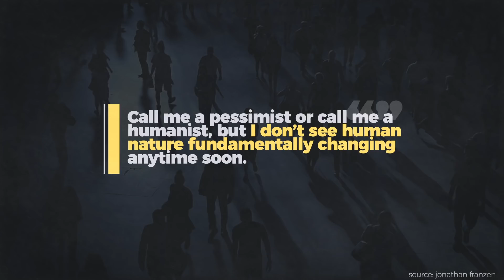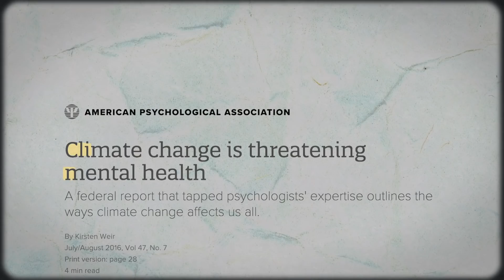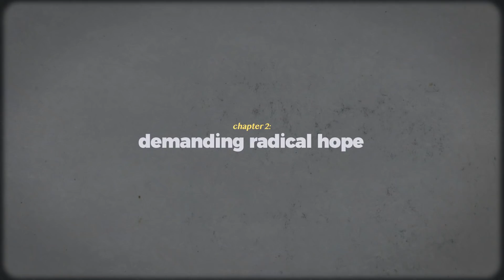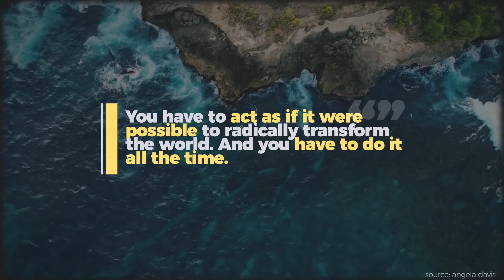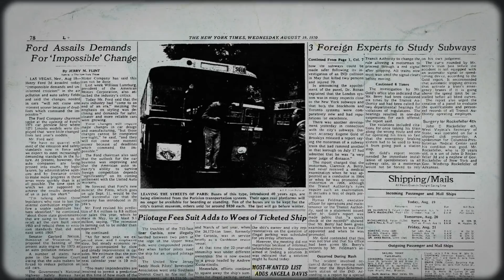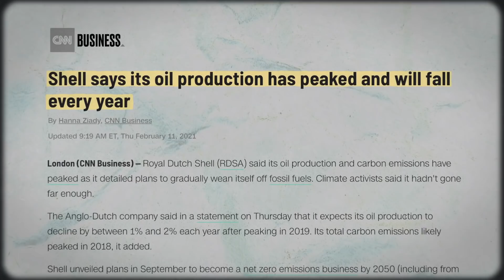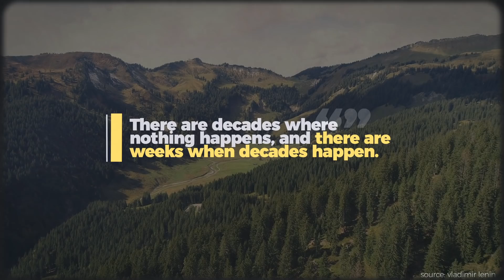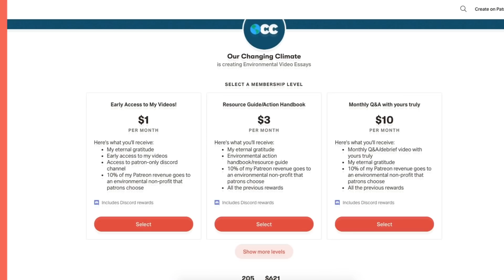Why We Need Climate Hope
Radical climate hope, explained. Support OCC and get 20+ bonus, ad-free videos by signing up for Nebula

In this Our Changing Climate climate change video essay, I look at why we need radical climate hope and optimism. Specifically, I look at the roots of doomerism and anxiety and offer up radical climate hope as an alternative. To be clear this is not the pie-in-the-sky hope that ignores systems of oppression and waits around for savior tech. ologies to deliver us from climate chaos. No. This is a hope that envisions a liberated world where climate action is taken seriously and intertwines with other movements for justice. Radical revolutionary climate hope requires us to understand the systems of oppression that surround us and then in defiance imagine and create a better world.

Timestamps:
0:00 - Intro
1:18 - The Roots of Doom
3:04 - Demanding Radical Hope
4:55 - A History of Hope
8:43 - Building Radical Hope
10:15 - Support OCC on Patreon

Some images courtesy  of Getty Images